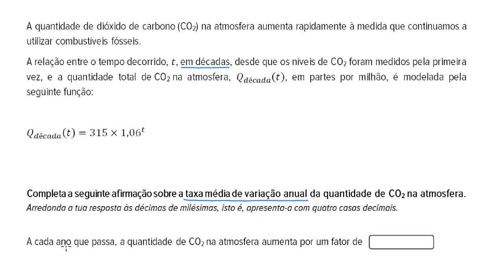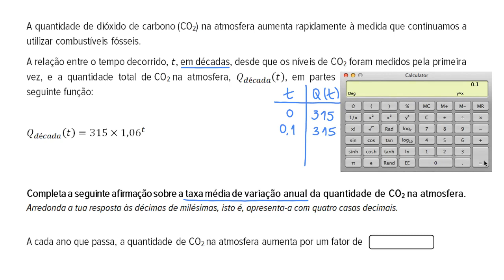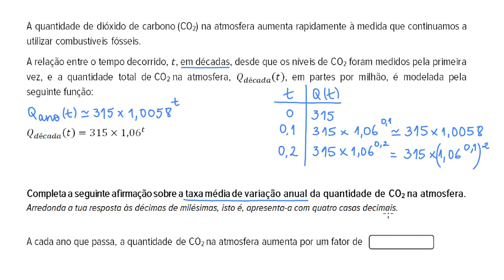Interpretação da taxa média de variação num modelo exponencial: mudança de unidades - 12.º ano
Vídeo original: Interpreting change in exponential models: changing units

A Khan Academy Portugal disponibiliza explicações online de Matemática gratuitas desde o 1º até ao 12º ano de escolaridade. Este vídeo foi produzido pela Khan Academy e traduzido para português pela Fundação Altice Portugal (vídeos